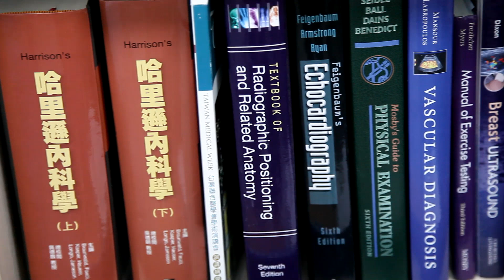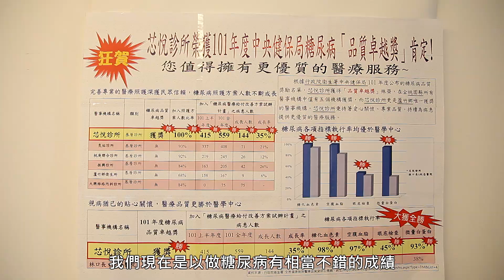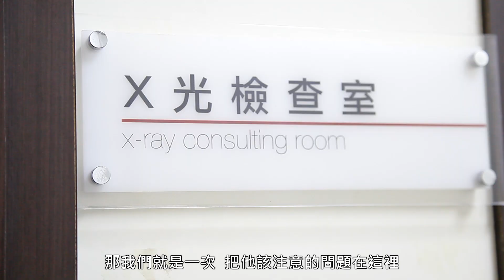巷弄好醫師~桃園蘆竹蔡忠文